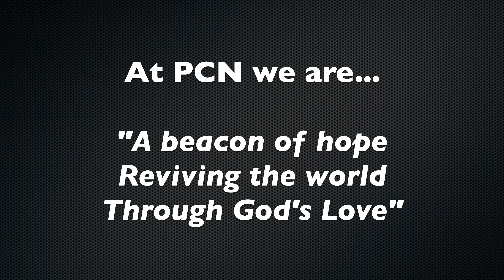PCN Summer 2022 Challenge - 'Relational Gospel Sharing'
This summer we at PCN are taking on the challenge of 'Relational Gospel Sharing.' What that means is that - knowing that the gospel really only makes sense in loving relationship -  we want to be intentional about our individual efforts to extend the radical hospitality of Jesus, welcome and get to know our neighbors, and invite them to be a part of Jesus' life and ministry at PCN. We want to be intentional about fostering authentic community in our church, and about investing in one another's lives.

Pastor Adam lays down the challenge in this video. The question is asked, "How can you better be relational gospel sharers this summer?" Think about it. Pray about it. And let's each get a little out of our comfort zone to embrace our gospel-sharing call.